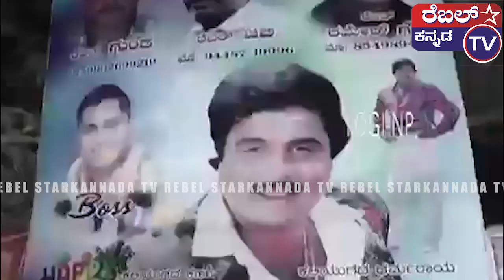||ಕರ್ಣನ ಸಂಪತ್ತು ಇಡಿ ಇಂಡಿಯಾಗೆ ಗೊತ್ತು||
ಅಂಬರೀಶ್ ಮಂಡ್ಯ ಲೋಕಸಭಾ ಕ್ಷೇತ್ರದಿಂದ ಚುನಾಯಿತರಾಗಿ ಸಂಸತ್ ಸದಸ್ಯರಾಗಿದ್ದರು. ಇವರು ರಾಜಕೀಯ ಕ್ಷೇತ್ರವನ್ನು ಪ್ರವೇಶಿಸಿದ ಸಂದರ್ಭದಲ್ಲಿ ಮೊದಲಿಗೆ ಜನತಾದಳದಲ್ಲಿದ್ದರು. 1994 ರಲ್ಲಿ ನಡೆದ ವಿಧಾನಸಭೆ ಚುನಾವಣೆಯ ಮುಂದೆ ಅಂಬರೀಶ್ ಭಾರತೀಯ ರಾಷ್ಟ್ರೀಯ ಕಾಂಗ್ರೆಸ್ (INC) ಗೆ ಸೇರಿದರು. 1996ರ ಸಾರ್ವತ್ರಿಕ ಚುನಾವಣೆಯಲ್ಲಿ ಸ್ಪರ್ಧಿಸಲು ಟಿಕೆಟ್ ನಿರಾಕರಿಸಿದ ನಂತರ ಅವರು ಎರಡು ವರ್ಷಗಳ ನಂತರ ಪಕ್ಷವನ್ನು ತ್ಯಜಿಸಿದರು. ಅಂಬರೀಶ್ ತರುವಾಯ ಜನತಾ ದಳಕ್ಕೆ ಸೇರಿಕೊಂಡರು ಮತ್ತು ಮಂಡ್ಯದಿಂದ 1998 ರ ಸಾರ್ವತ್ರಿಕ ಚುನಾವಣೆಯಲ್ಲಿ ಸ್ಪರ್ಧಿಸಿ ಜಯ ಗಳಿಸಿ ಲೋಕಸಭೆಗೆ ಆಯ್ಕೆಯಾದರು. 14 ನೇ ಲೋಕಸಭೆಯಲ್ಲಿ, ಅವರು ಮಾಹಿತಿ ಮತ್ತು ಪ್ರಸಾರ  ರಾಜ್ಯ ಸಚಿವರಾಗಿದ್ದರು. ಅನಂತರ ಕಾವೇರಿ ಚಳವಳಿಯ ಹಿನ್ನೆಲೆಯಲ್ಲಿ ಜನತೆಯ ಅಭಿಪ್ರಾಯಕ್ಕೆ ಮನ್ನಣೆ ನೀಡಿ ತಮ್ಮ ಲೋಕಸಭಾ ಸ್ಥಾನಕ್ಕೆ ರಾಜೀನಾಮೆ ನೀಡುವುದಾಗಿ ಪ್ರಕಟಿಸಿದ್ದರು (2002). ಮೇ 2009ರ ಸಾರ್ವತ್ರಿಕ ಚುನಾವಣೆಯಲ್ಲಿ ಅವರು ಸೋತರು.[೧೦] ೨೦೧೩ರಲ್ಲಿ ಮಂಡ್ಯ ವಿಧಾನಸಭಾ ಕ್ಷೇತ್ರದಿಂದ ಚುನಾಯಿತರಾಗಿರುವ ಅವರು, ಶ್ರೀ ಸಿದ್ಧರಾಮಯ್ಯನವರ ಸಂಪುಟದಲ್ಲಿ ವಸತಿ ಸಚಿವರಾಗಿ ಕಾರ್ಯ ನಿರ್ವಹಿಸಿದ್ದರು.